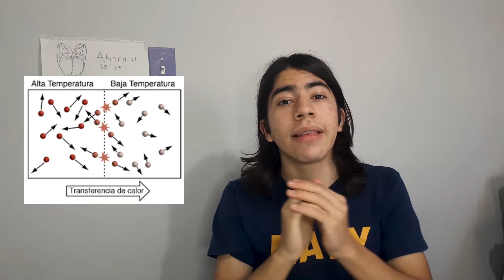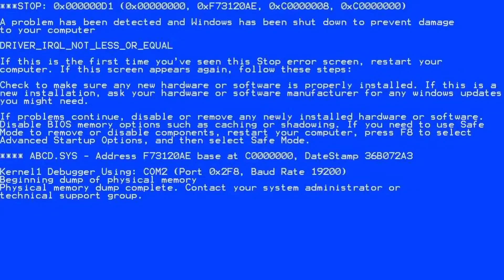Las 4 LEYES de la TERMODINÁMICA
Muy buenas a todos, mi nombre es Luis Daniel Villa, no soy un Lanister pero siempre cumplo mis deudas, en este caso, el video de la termodinámica

Quizas sea extraño que la miniatura de este video sean 3 jugos, sin embargo, tiene muchísimo que ver, y la verdad, espero que a ustedes como a mí les encante este video.

Todo esto y más, lo veremos en este video!!!

Si quieres saber mas, puedes consultar las fuentes que use para realizar este video:
Juan Antonio Cuéllar Carvajal. (2020). Calor y temperatura. En Física II(88-96). México: McGrawHill.

Partes del video:
0:00 Intro
1:19 La termodinámica
2:59 El equilibrio térmico
4:20 La conservación de la energía
6:47 Pero ¿Que no se puede hacer?
9:21 Si la entropía fuera 0.
10:31 El final